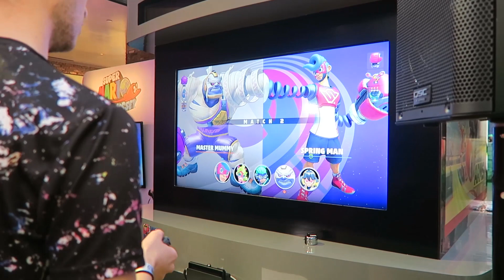ONE MONTH TILL SWITCH!! Do We Need More Info??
With less than a month till launch, do we need more Nintendo Switch info? Is there a new Direct lurking in coming weeks, or will we enter March without key info on VC, online, etc.? Let us know if YOU want/need more info before you buy in the comments below!!